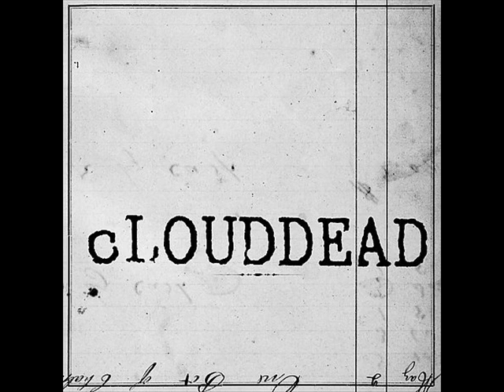cLOUDDEAD - Physics of a Unicycle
To be honest, I'm quite surprised this track wasn't already up.

Lyrics:

Orville and Wilbur
cold cut the anchors from their ankle,
carving propellers from whale fins
in the back of a bicycle shop...
and thus begins the tale
of the thumb trigger cloud kill.

At last the Wright's reinvented the horse with wings,
another advancement only fit for a mannequin.

Early time machines
will have tended to leave you
screaming on a dinosaur's dish.

In da Vinci's Bike Accident,
an outer-space whodunnit
monkeys play Magellan
as the next ex-Edison,
standing up in the crowd with a unicycle.

Physics of a unicycle...
twice the remarkable.

Hum diddle diddle diddle hum diddle la
someone's putting atoms in the flag for war,
and up in the sky where the war planes fly,
dead in the clouds hear the Gods' cold lie.

someone's putting atoms in the flag car drive,
and up in the sky where the delta planes fly,